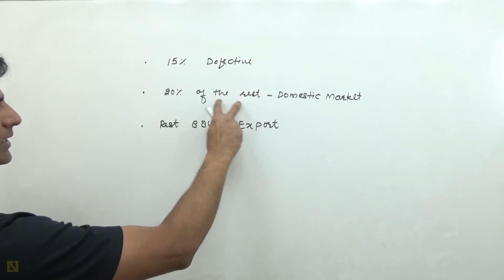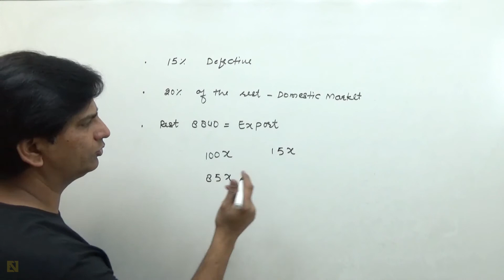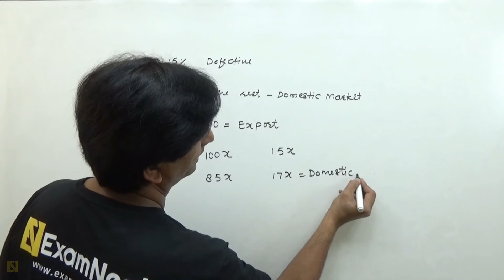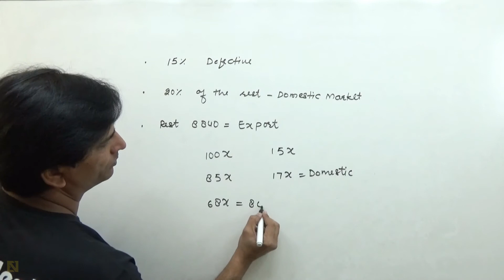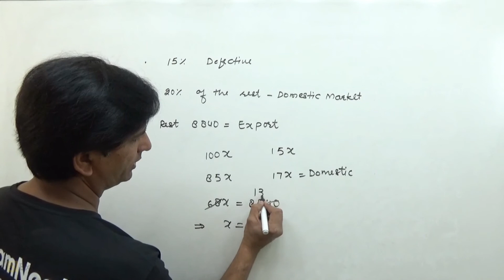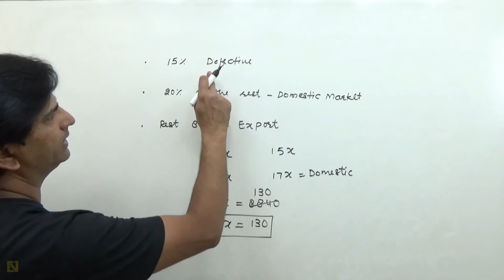CAT 2017 Quant Question Solved By Ajay Sharma | Question - 05 Percentage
Watch this video to learn the quick and easy approach to solve the Percentage question asked in CAT 2017 Slot - 2

CAT \ IPM Aspirants must solve the CAT original quant question asked in previous CAT Exam. This video lesson will be helpful for aspirants planning to take CAT,IPM,DU-JAT,BBA,BHM,BJMC entrance exams. Our online course includes original CAT Quantitative Aptitude Questions with quick and easy solution.

About Us -